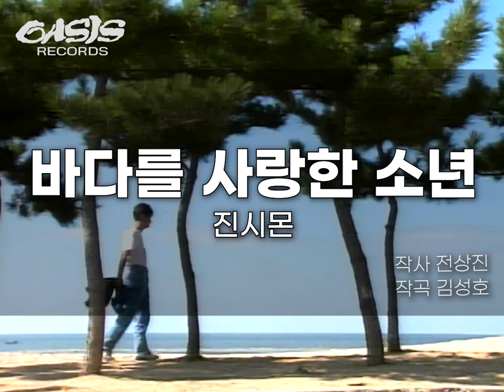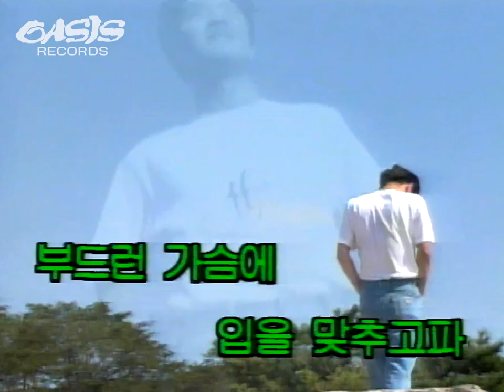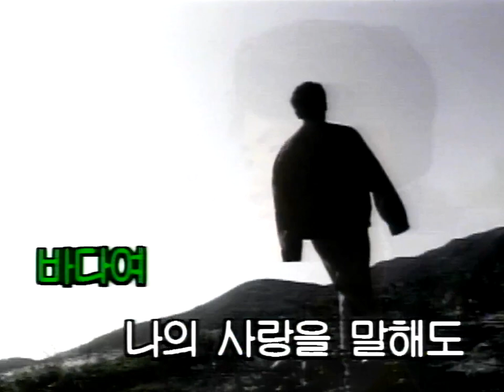[오아시스레코드 노래방] 바다를 사랑한 소년 - 진시몬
오아시스레코드_k-00189 - 바다를 사랑한 소년 - 진시몬